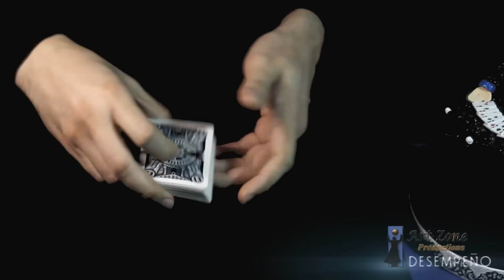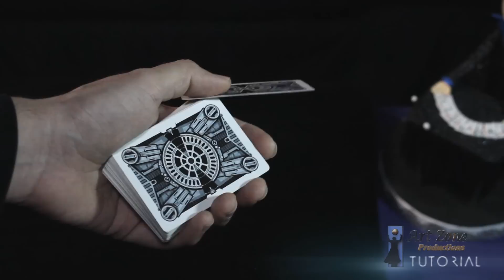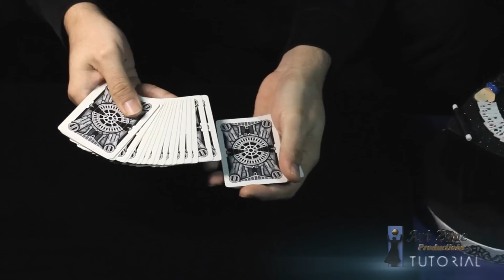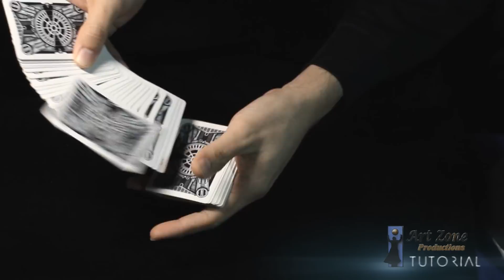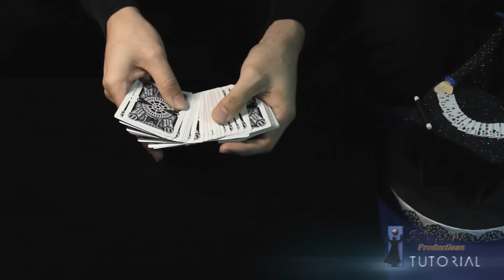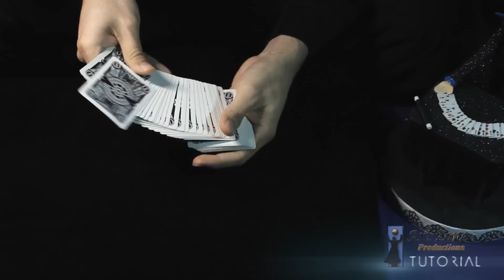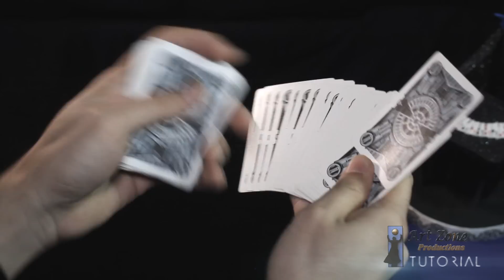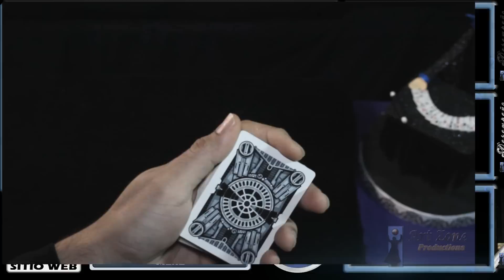Floritura con cartas tutorial - Giro de Pulgar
Han recibido gratuitamente, den también gratuitamente (Mateo 10:8)